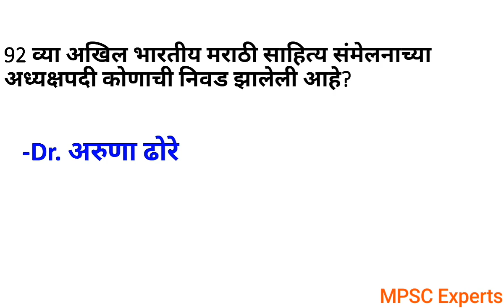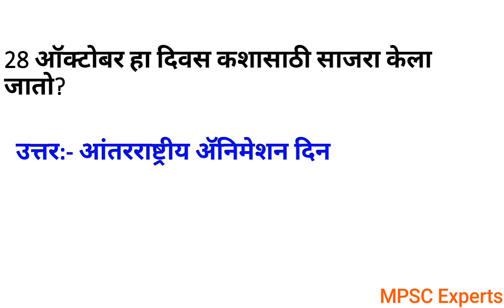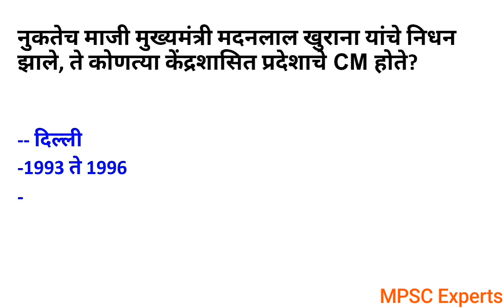28 ऑक्टोबर 2018 चालू घडामोडी।28 October 2018 current affairs|प्रश्नोत्तरे।MPSC|UPSC|SSC|Banking|Rail